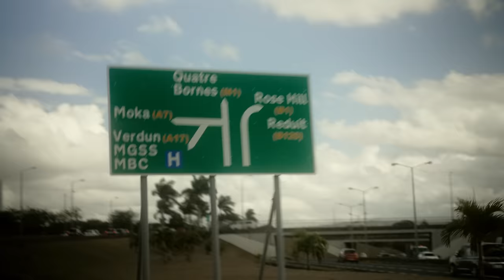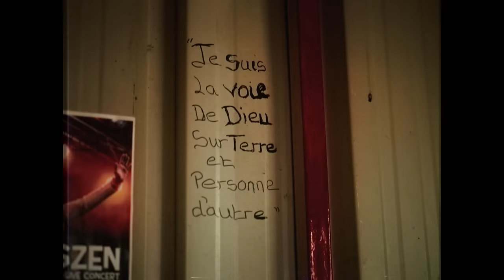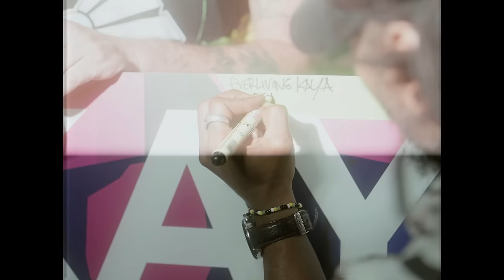Tiwony - Frequency (Official Video)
7 Seals Record & Evidence Music presents :

Extrait de l'album Frequency de Tiwony

Directed by Raydi Visual
Produced by :7 Seals Records